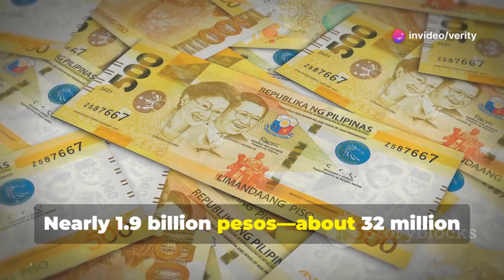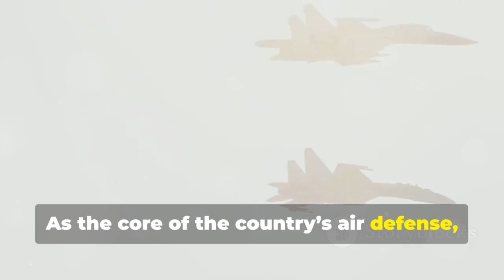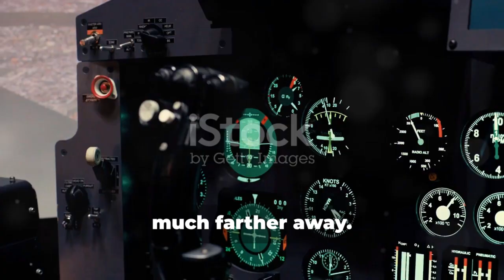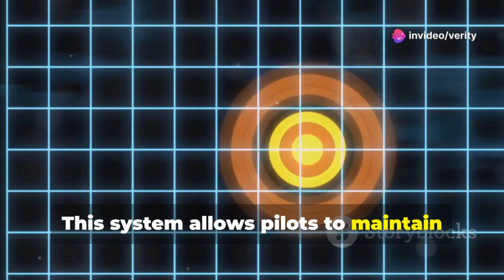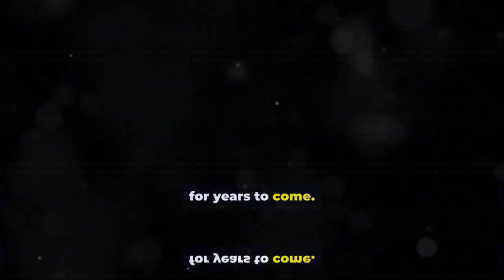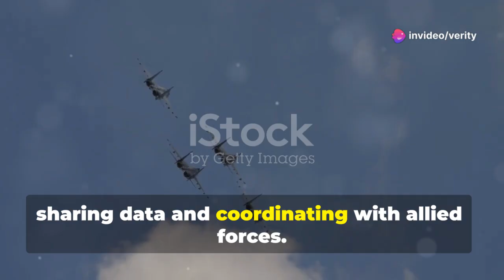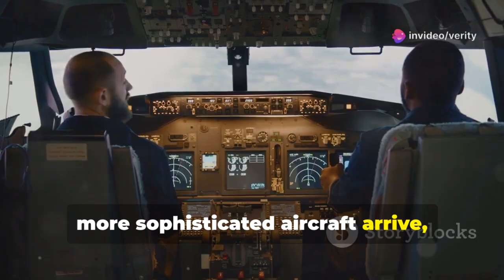Philippine FA-50s Cleared for Powerful Block 70 Upgrade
The Philippine Air Force’s frontline light fighter, the FA-50PH, is now set for a massive upgrade as part of the newly approved Block 70 modernization program under the AFP Modernization Framework. This game-changing development will transform the capabilities of the PAF’s FA-50 fleet, bringing them closer to 4th generation multirole standards.

Under Systems Upgrade Lot 1, the FA-50PH will receive critical avionics, weapons, and mission capability enhancements. These include:

AESA Radar (Active Electronically Scanned Array) for superior tracking and targeting.

Sniper Advanced Targeting Pod for precision strike, surveillance, and ISR missions.

AIM-9X Sidewinder and AIM-120 AMRAAMs for short- and long-range air combat.

Helmet Mounted Display system for improved situational awareness.

Air-to-air refueling capability, significantly extending combat endurance.

GBU-12 Paveway II laser-guided bombs for precision ground attacks.

This marks a significant leap forward in the Philippines' air defense capability as regional threats evolve. The upgrade not only enhances combat efficiency but also improves interoperability with allied air forces, particularly the United States and regional partners.

The Block 70 upgrade reflects the government's commitment to fully modernize its armed forces under Horizon 3 of the AFP Modernization Program.

📌 This video has been created by AI with human efforts to ensure factual accuracy and improved viewer experience.

References:

Philippine Department of National Defense (DND)

AFP Modernization Program Reports

KAI (Korea Aerospace Industries) FA-50 Specifications

Open-source defense publications